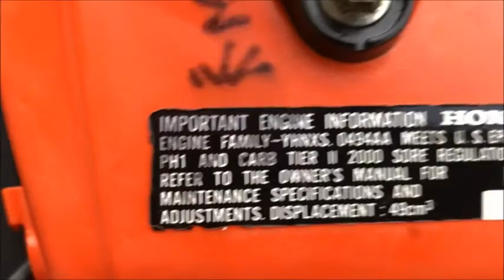クボタ 1.9馬力 4サイクル OHV エンジン ミニ耕運機 TMB200 ミニばたけ 使ってみました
関連動画
HONDA　 FF300 耕運機　家庭菜園